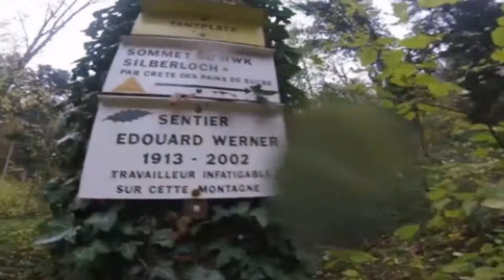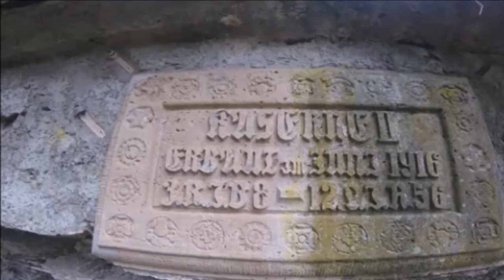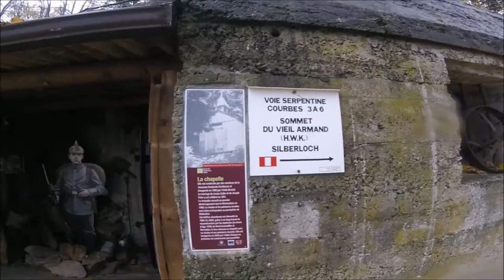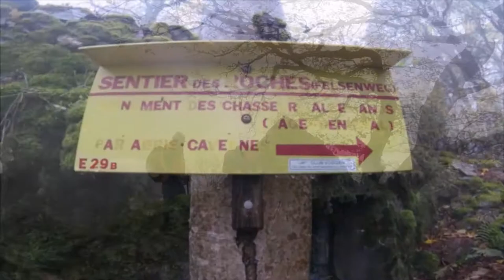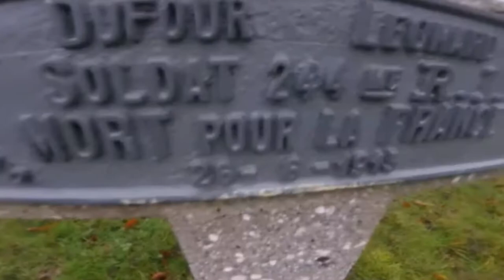Le Hartmannswillerkopf 11/11/2017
P. Francis
Prises de vues GOPRO